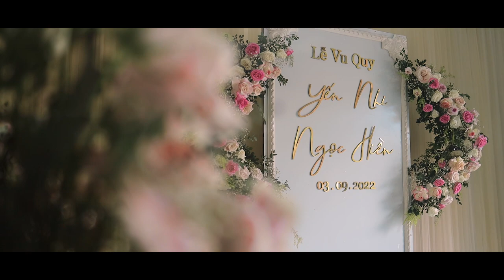PHÓNG SỰ CƯỚI 2 NGÀY | NGỌC HIỀN & YẾN NHI | HAU NGUYEN STUDIO | P PHOTO FILM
Directer by: Phu Nguyen

► Hãy giúp mình đạt được 1.000 Sub nha các bạn.
► Đừng quên chia sẻ và để lại những dòng bình luận góp ý ở video để tôi cải thiện tốt hơn.
►  Video được sản xuất với bản quyền thuộc về P Film & Photo